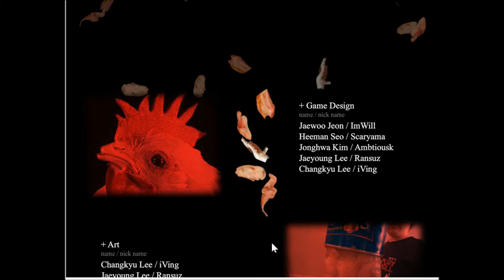What Is this?!?!?